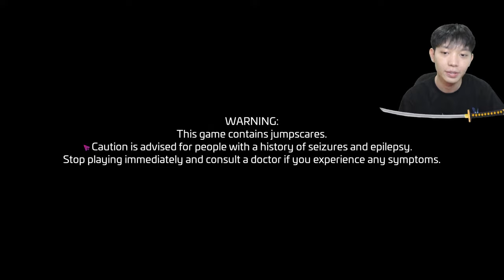[🔴LIVE] MAIN GAME FNAF PERTAMAKU - FNAF Security Breach #1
Hello teman" terimakasih udah mampir.. i really appreciate it alot !

Nightbot Commands :
!absen
!bacachat
!sebutnamaku
!sesat
!telatga
!toxic